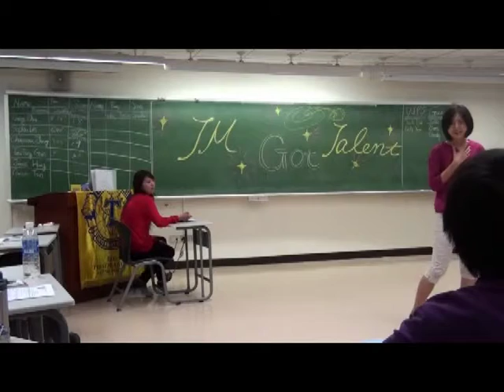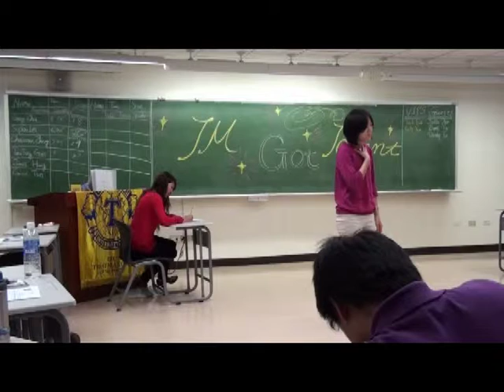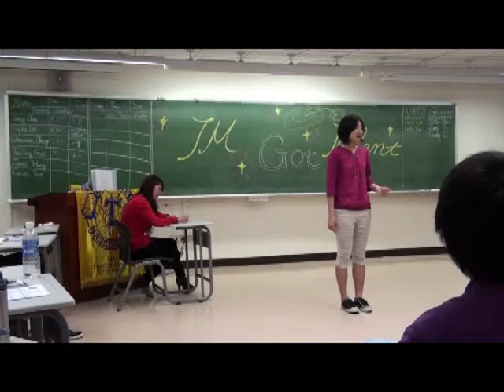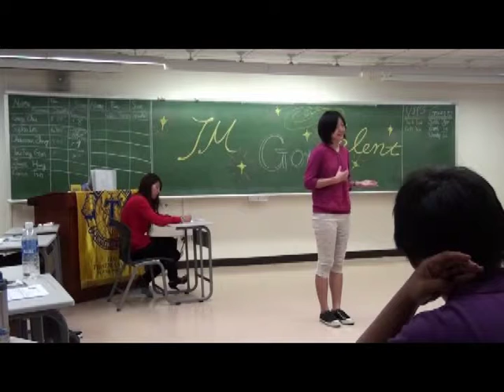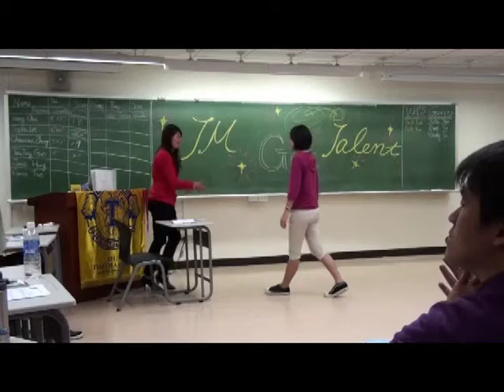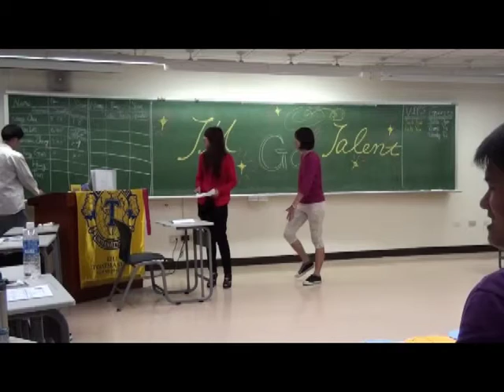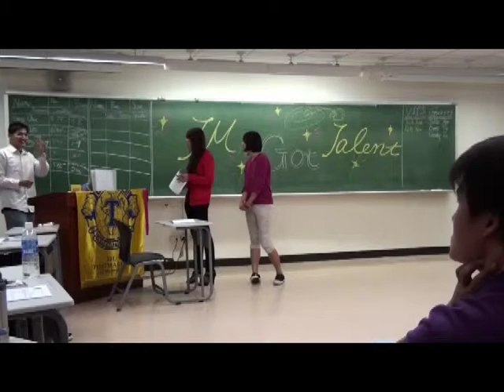2010/5/28_FJUTMC_TM Got Talent_C2_Janet Hung_The Fear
Time: 2010/5/28
Club: FJUTMC
Theme: TM Got Talent
C2 Prepared Speaker: Janet Hung
Topic: The Fear

Judge Feedback: Jack Tsai & Lex Chan